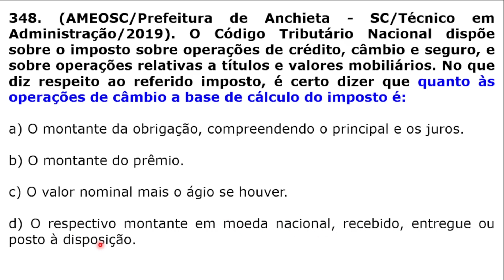#348 - Legislação Tributária - Código Tributário Nacional - Base de Cálculo do IOF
Questão da banca AMEOSC que cobra do candidato o conhecimento sobre a Base de Cálculo do IOF.

Concurso da Prefeitura de Anchieta-SC, do ano de 2019, para o cargo de Técnico em Administração